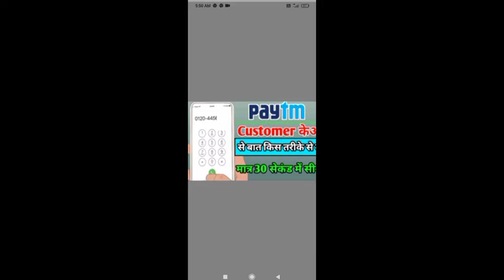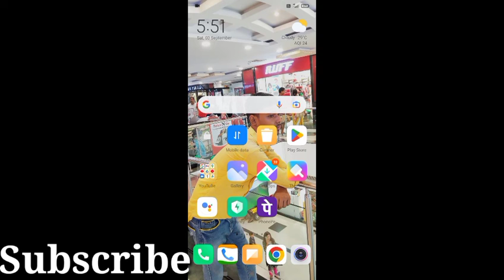paytm customer care number | paytm customer care se baat kaise kare | how to call paytm customer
Your Queries 👇👇

paytm customer care ko call kaise kare
how to direct call paytm customer care
paytm customer care helpline number
paytm customer care toll free number